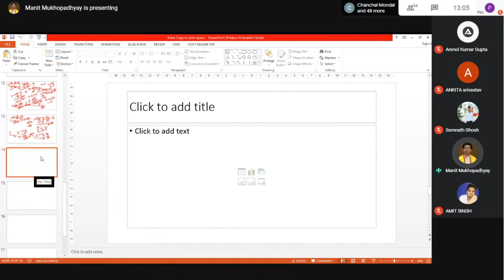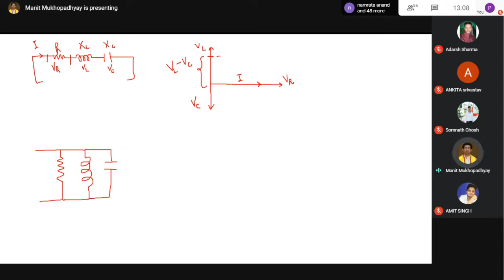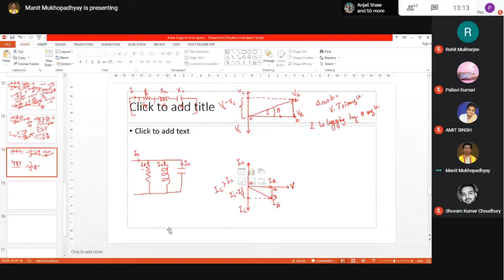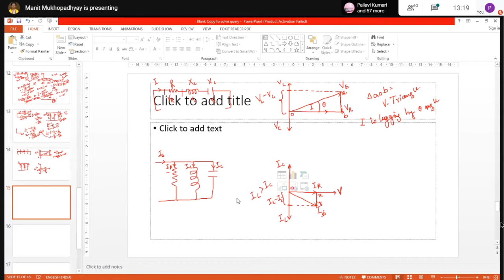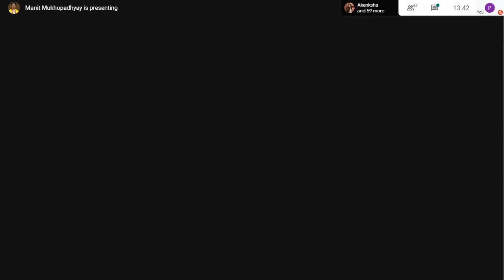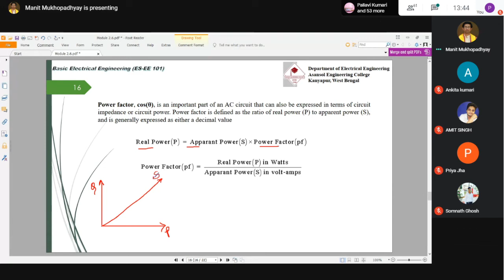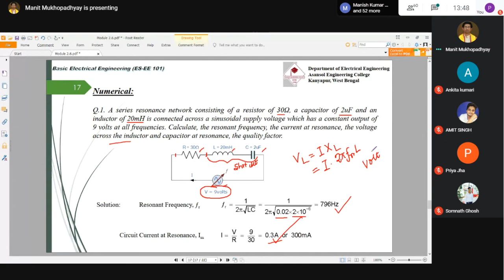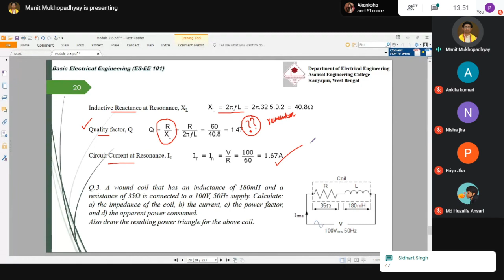Basic Electrical Engineering Theory : EE-101 15/01/2021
Class time: 1PM
Date: 15/01/2021
Platform: Google Meet